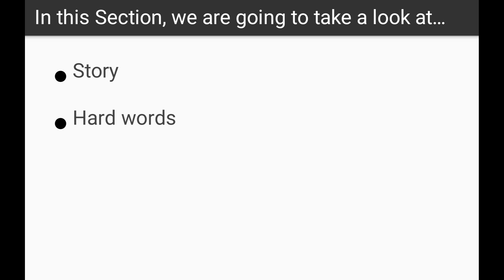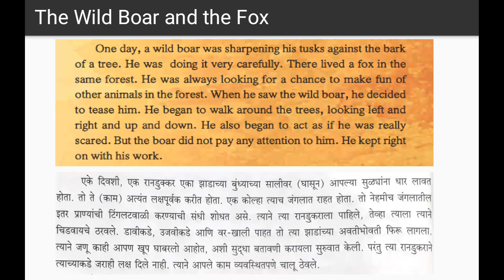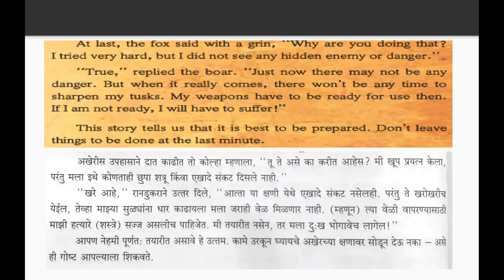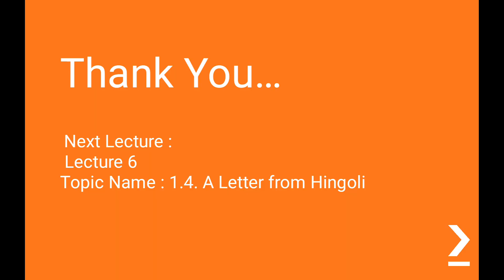Shravanlal Modi Primary School Class 6 English Chap 1 Lecture 5 Patil G A